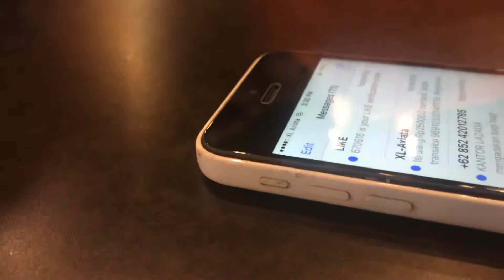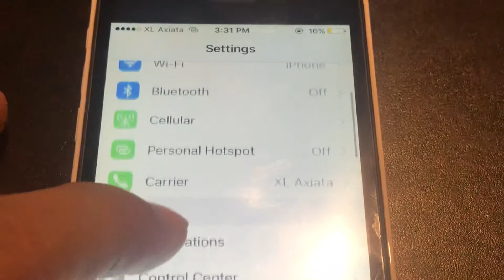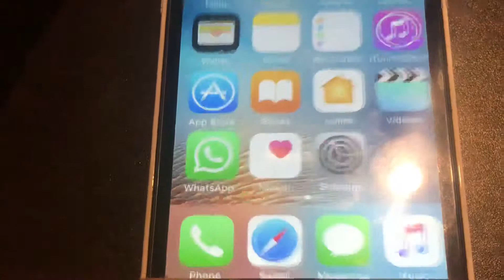Iphone 5c ios 10 tahun 2019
Begini rasanya